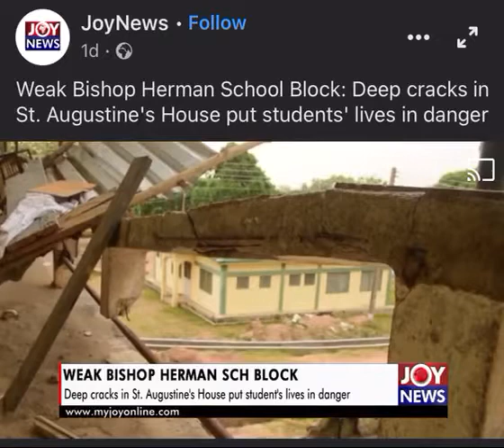Biheco in danger 🧐🧐